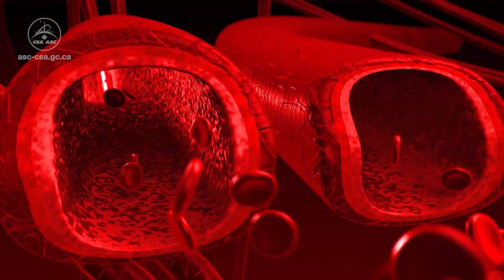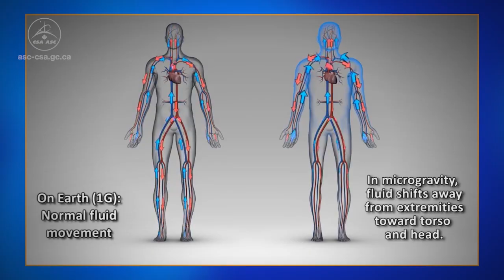Using Space to Fight Cardiovascular Disease with Astronaut Tim Peake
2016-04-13 - Did you know that during a six-month space mission, an astronaut’s cardiovascular system can age by up to 10 or 20 years? ESA astronaut Tim Peake will take part in the Canadian experiment Vascular Echo aboard the ISS that will examine changes in heart and blood vessels of astronauts in space. (Credits: Canadian Space Agency, NASA)